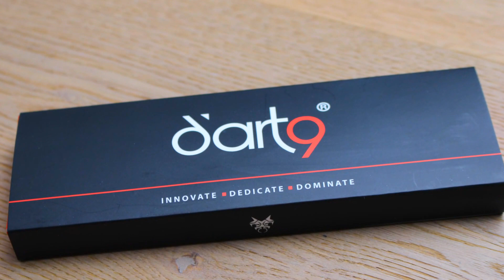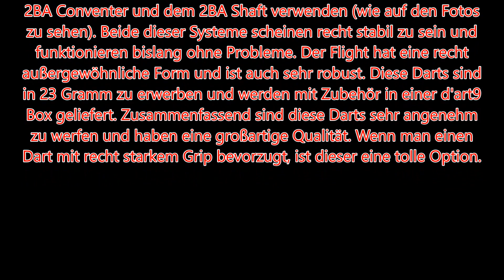Darts Review Andy Kröckel Darts (23g)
Darts Review of the Andy Kröckel Darts from d'art9 (23g).